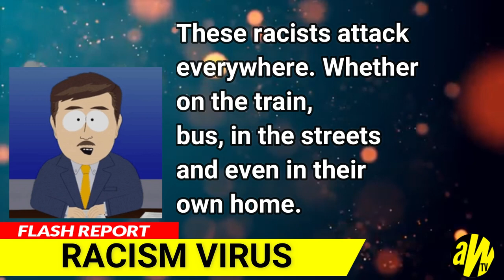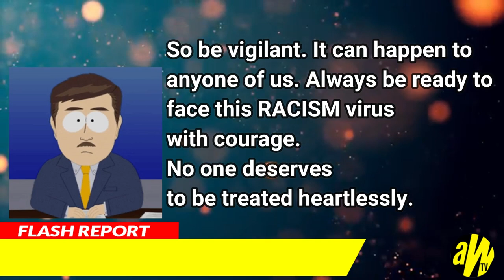STOP RACISM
Racism is rampant here and abroad. It choses no one and you might be a victim of it. This video will give enlightenment to the people around the word no matter what your race is you are special and deserves love, care and respect.

People need to be treated equally.

If you experience racism you can share it by writing it in the comment box below and how you handle it and how you overcome it. Your thoughts may help other people in the future.

Hi! I’m ayWOW your novice accent guru. YouTube provided me a platform on sharing my passion in learning accents and showing how I love the English language that much. It’s such a nice avenue for me to give insight to all the Filipino viewers and even other viewers around the globe. I hope it could a positive impact that LEARNING the ENGLISH Language is fun and full of surprises. Thus, practicing your craft in doing some accents impression will surely make your skills grow eventually😊